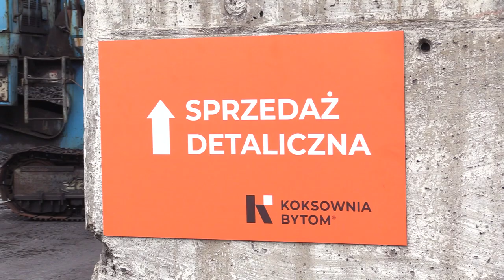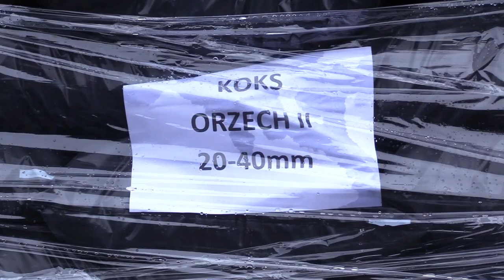Koks alternatywą dla węgla. W Bytomiu jest go pod dostatkiem 11.10.2022